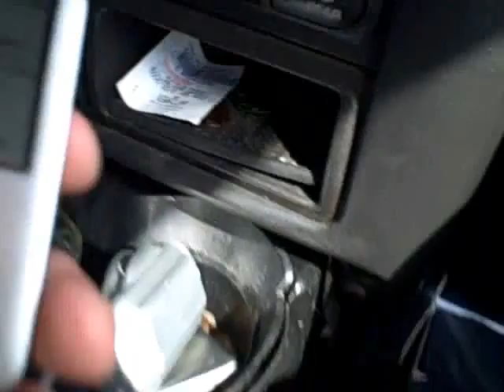Bing to Boston: Ep13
Just as we enter the city. Last section of video is continued in the next part. Hopefully we'll be done with all this driving by Ep 14.